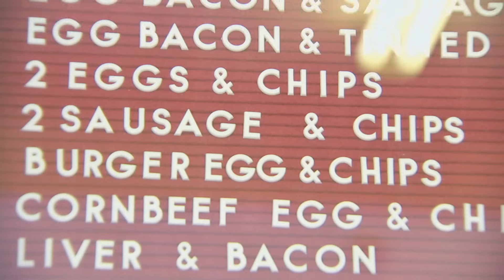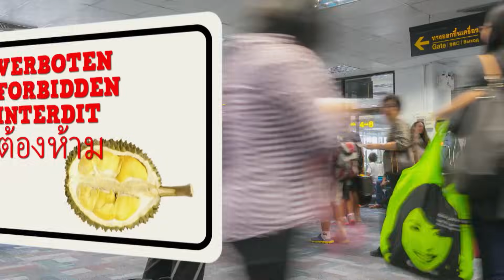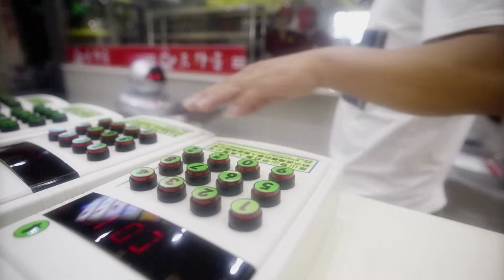Woher kommt unser Lieblingsessen? l WOOZLE GOOZLE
Woozle möchte ein Restaurant eröffnen und probiert verschiedene Varianten aus: Schnellimbiss, 10-Sterne-Restaurant und ein Karussellrestaurant. Natürlich muss Beni als Testgast hierbei so einiges erdulden. Nebenbei machen Woozle und Beni eine kulinarische Rundreise um die Welt. Was essen Menschen in anderen Ländern? Woher kommt die Pizza? Und was ist ein Roboter-Restaurant?